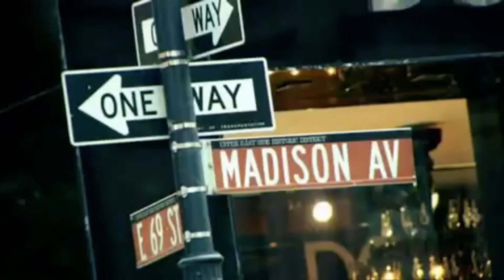The FUNNIEST Sitcom Ever! - 'Beautiful People' Retrospective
In which I look back at the campest sitcom ever made: the BBC's 'Beautiful People.'

All other images, music and footage used under Section 30 of the UK Copyright, Designs and Patents Act 1988, for criticism and review.